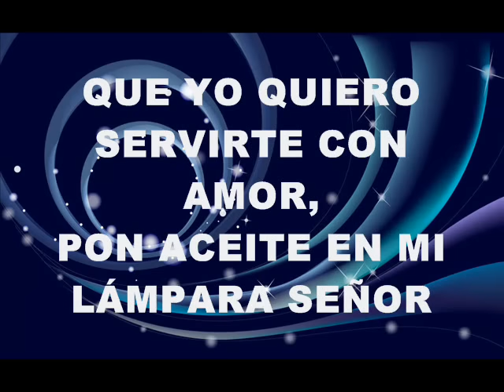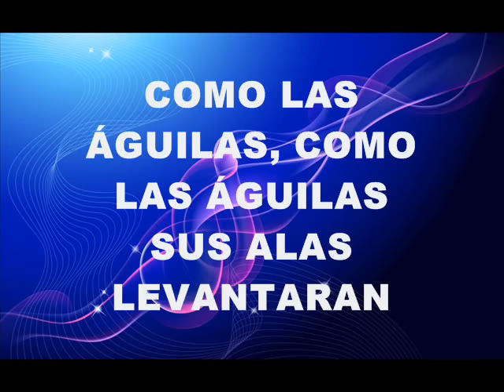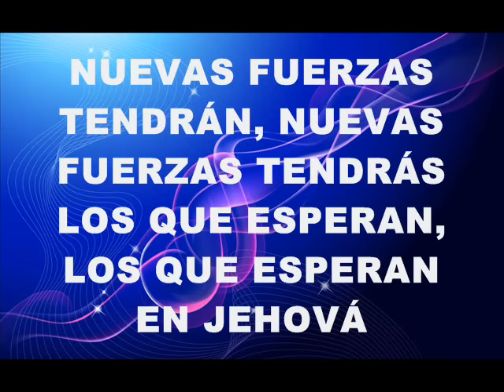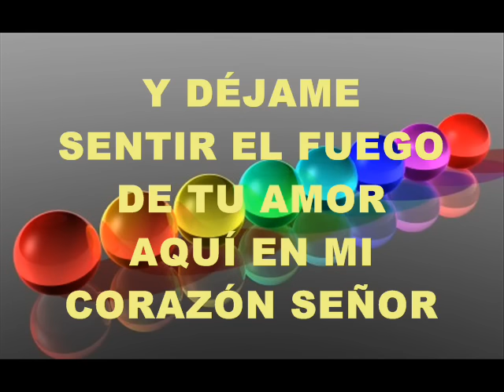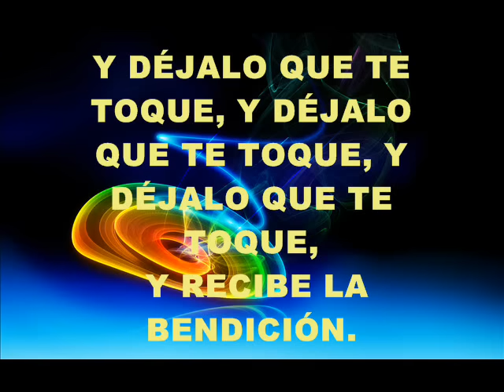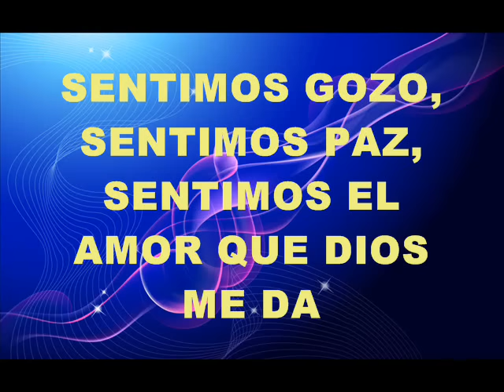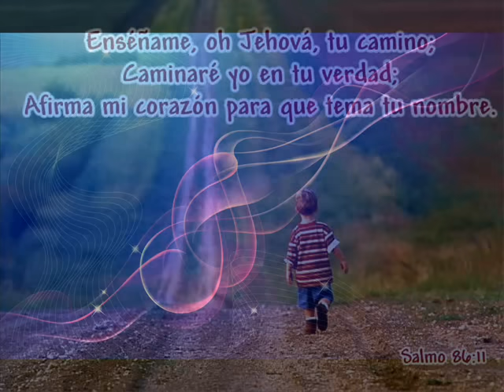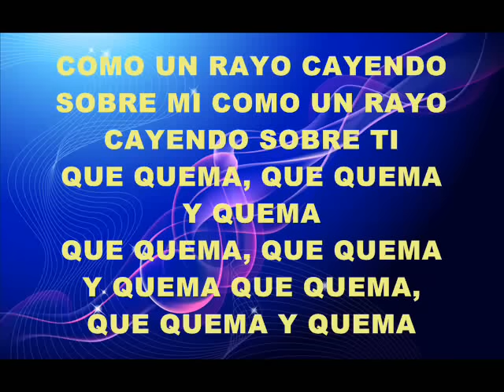Pon Aceite y El Maestro de Galilea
Salmos 23:4
Aunque ande en valle de sombra de muerte, no temeré mal alguno, porque tú estarás conmigo; tu vara y tu cayado me infundirán aliento